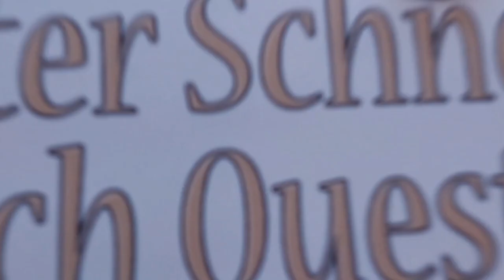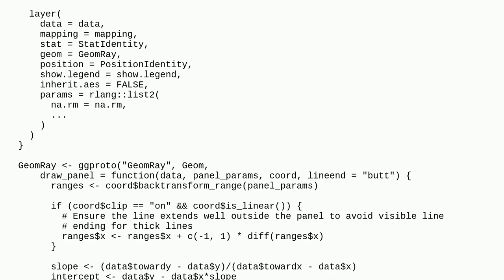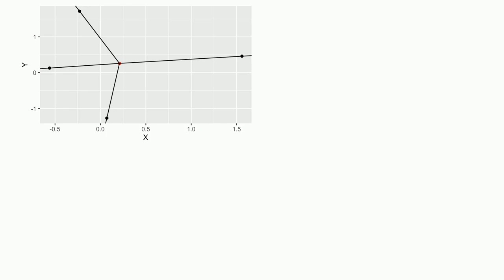Automated procedure to draw ray in ggplot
A special thanks goes out to the community

  ggplot2 r